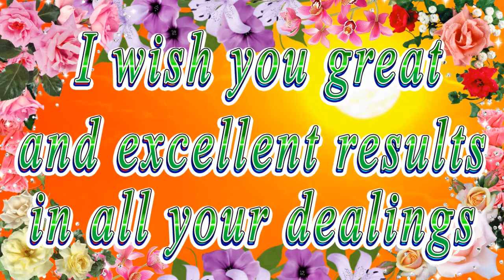Happy birthday dear Hadleigh